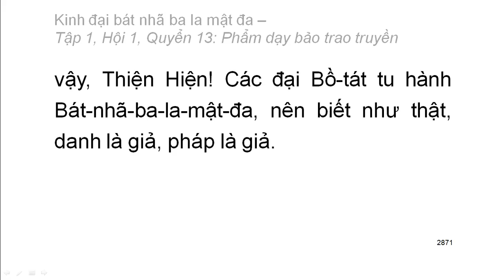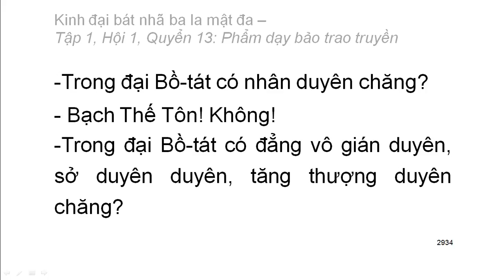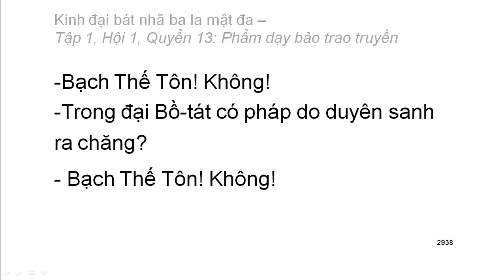600 quyển Kinh Đại Bát Nhã Ba La Mật Đa: Quyển .../600 (tiếp) (đọc lần 2)